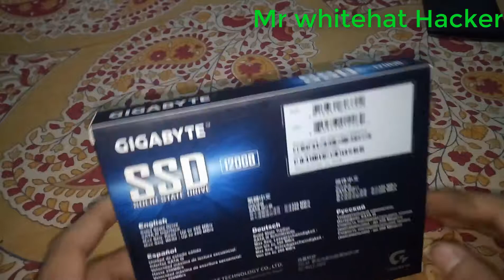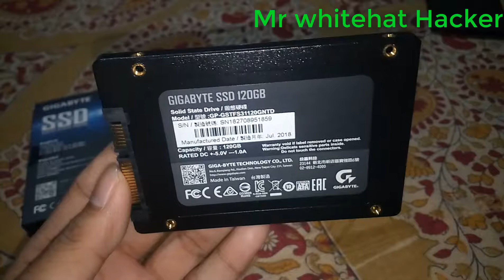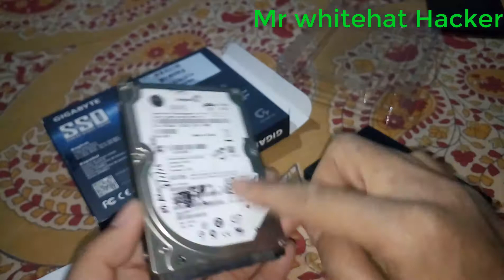GIGABYTE SSD 120GB Review & Test hindi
hello frs i am Gopal
ma ajj  GIGABYTE ka SSD laka aiya huu
mara chanel ma a phale bar ha ma ssd ka bara ma bola ha r ("sorry frs mara hindi acha nai ha") review jaisa ha is ma up ko total detels diya ha please full video dakiya ga

🔥Hi Guys, My new video

Please Suport- Whitehat Team

1.GIGABYTE SSD 120GB Review & Test hindi
2.ssd sata  data tenasper and 6gb/sec
3.
4.ssd fow faster old computer
5.best computer